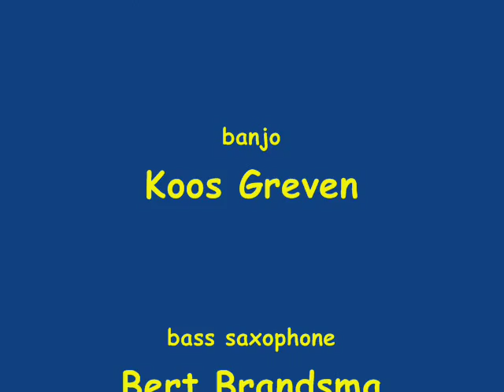Dixieland in Portugal - Bye Bye Blackbird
Dixieland Crackerjacks on tour in Portugal. Cadima, June 15. 2008
Bye Bye Blackbird
Slidin' Selena - trombone, vocals
Michel Muller - trumpet
Bert Brandsma - bass saxophone
Koos Greven - banjo

Bye Bye Blackbird" is a song published in 1926 by the American composer Ray Henderson and lyricist Mort Dixon. It is considered a popular standard and was first recorded by Gene Austin in 1926.[1]

Bye Bye Blackbird has been recorded by many artists, including Nina Simone on her 1962 album Nina at the Village Gate, Frank Sinatra, Judy Garland, Ringo Starr, Miles Davis[2], Rickie Lee Jones, Keith Jarrett[3], Liza Minnelli[4], John Coltrane[5], Albert Ayler, and Joe Cocker. It has been featured in the soundtracks of at least seven movies since 1969, including Sleepless in Seattle[6] and "The History Boys," where it is performed by Samuel Barnett, Jaime Parker, and the History Boys. [7]

The song is given a fictional, mystical importance in Theodore Roszak's novel Flicker. [8] The song features in the 1980 movie Melvin and Howard, with Jason Robards, Jr. as Howard Hughes singing the chorus, as a western swing version of the song covers the closing credits. [9]

It was the No. 16 song of 1926 according to Pop Culture Madness[10]. John Coltrane won the 1981 Grammy Award for Best Jazz Instrumental Performance, Soloist for his rendition of the song.[11]

Eddie Cantor, Carmen McRae, Frank Sinatra, and others who recorded "Bye Bye Blackbird" only sang the chorus.

The verses of the 1926 song written by Ray Henderson (melody) and Mort Dixon (lyrics) are far less known.

Pack up all my care and woe
Here I go, singing low
Bye bye blackbird
Where somebody waits for me
Sugar's sweet, so is she
Bye bye blackbird
No one here can love or understand me
Oh what hard luck stories they all hand me
Make my bed and light the light
I'll arrive late tonight
Blackbird, bye bye

Oh, oh what hard luck stories they all hand me
Blackbird, Blackbird , Blackbird bye bye

Goodbye, blackbird
I'm gonna miss ya
I'm gonna miss ya, Blackbird
Ya hear dat?
I'm gonna follow you soon
Wherever you go, why I'll follow you
There's someone waiting out there for me, where you're leading
I can see you flappin' your wings now
You're calling me
I hear you calling me
I hear ya! I hear ya!
I'm coming! I'm coming!
I'm almost here
She's there waiting for me
Oh, how wonderful she looks
Oh how marvelous, blackbird
Here! Here!
Flap your wings, flap 'em! Flap 'em! Whistle to me!